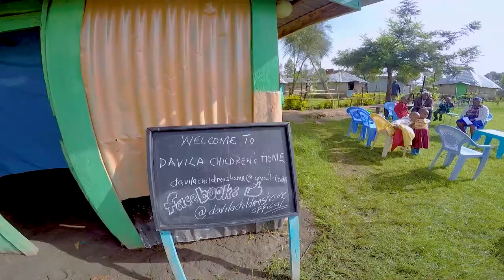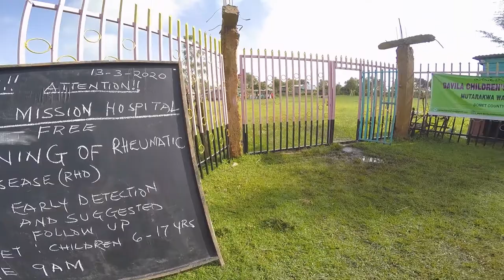Verbo Mochilar - EP.7 - Médicos Voluntários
Recebemos a visita dos médicos voluntários do Hospital de Tenwek para uma ação em conjunto com o nosso orfanato. O objetivo principal era realizar exames preventivos em crianças entre 6 e 17 anos para detectarmos possíveis sintomas que sinalizassem o reumatismo do coração. A ação contou com a presença de mais de 100 crianças e acabou sendo um grande sucesso.

CAPÍTULOS

0:00 Chamada para o evento no orfanato
2:18 Dia da ação
2:50 Estrutura de atendimento
4:53 Depoimento: David Langat
5:47 Depoimento: Ruth Mosonik
6:22 Palestra com os pais
7:00 Despedida e agradecimentos

Dados bancários para contribuir com os trabalhos realizados no orfanato:

Nome do Banco: Equity Bank Kenya
Filial/Agência: Bomet
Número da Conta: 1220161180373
Nome da Conta: Davila Children's Home

Endereço para envio donativos:
P.O.Box 411, Bomet 20400, Kenya